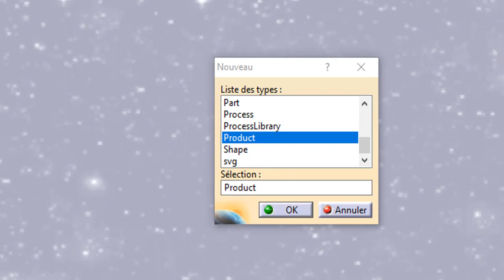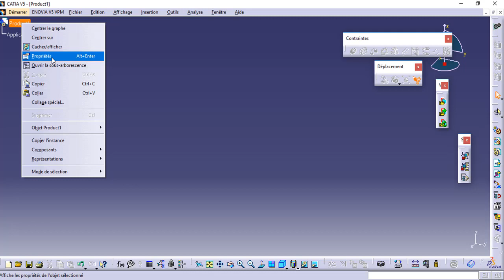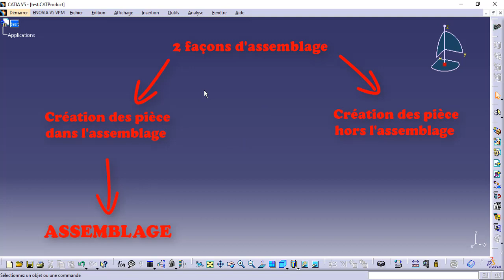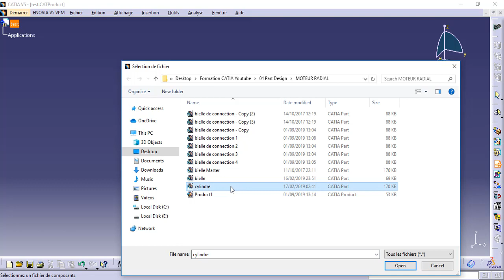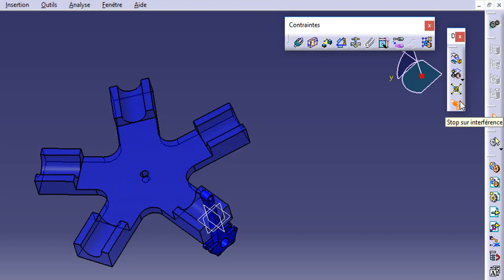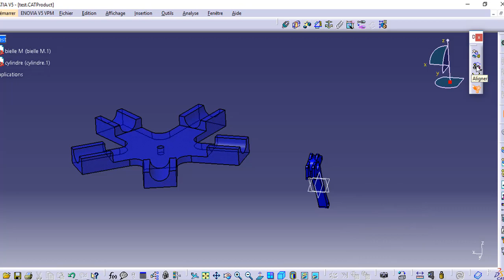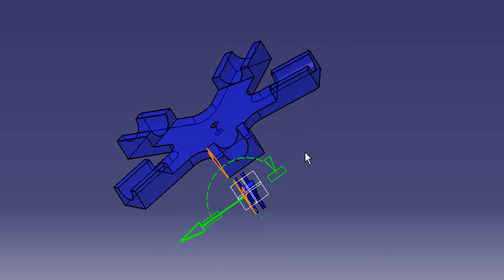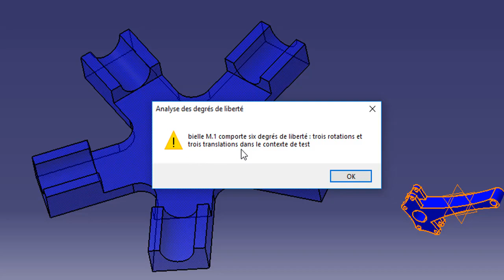FORMATION CATIA / ASSEMBLY DESIGN 1 : DÉPLACEMENT & INTERFACE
Planning de la formation :
- Introduction
- Esquisse
- Part design
- Drafting
- Assembly design
- Surfacique
- Bonus (usinage, tôlerie RDM)
- EXO